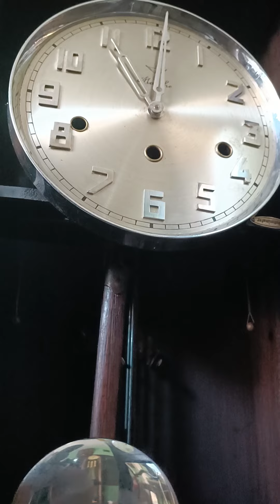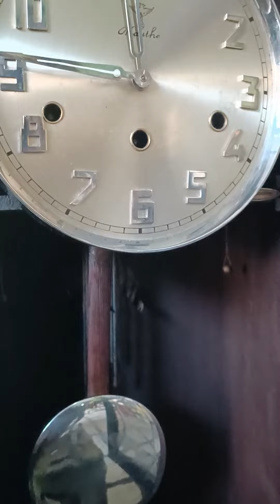Ready Stok.... Old